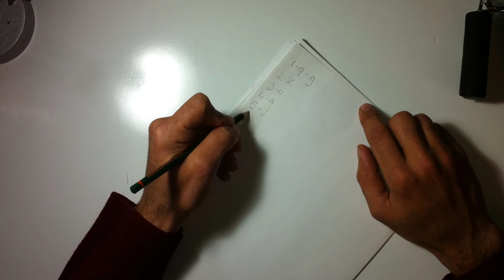Sol Elle Yazma 4 (Ters Elle Yazma)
İNSTAGRAM HESABIM: errhanaltann
Serinin beklenen 4. videosu da geldi
Devamı gelecektir.